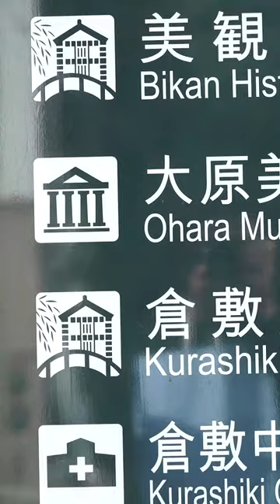岡山県倉敷の虫文庫さんを訪ねる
「コケとあるく」の著者　田中美穂さんの営む古書店　蟲文庫さんを訪ねました。蟲文庫さんの様子はブログ記事にまとめたので、こちらをご覧ください。